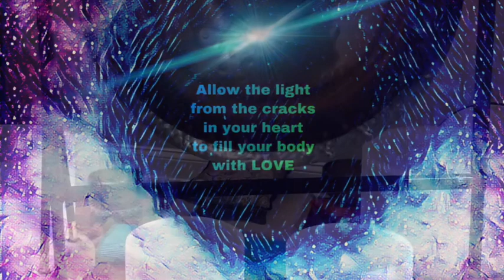Unconditional ❤️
Mini meditation break of happy dogs playing outdoors. Better with earbuds. Excuse the sound quality😌 I’m just messing around and getting my feet wet with YouTube